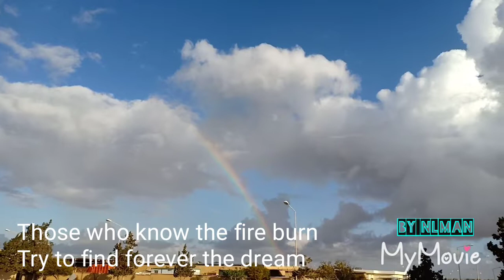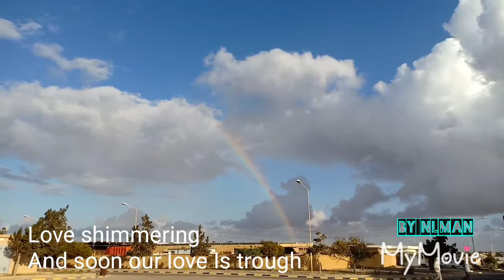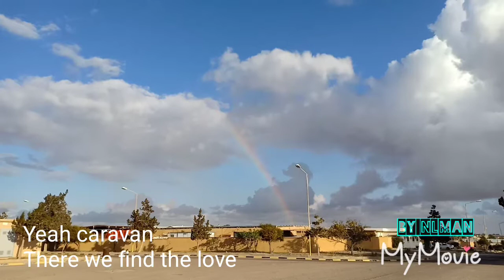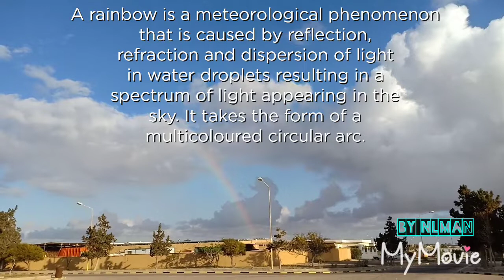Caravan Lyrics by Kitaro